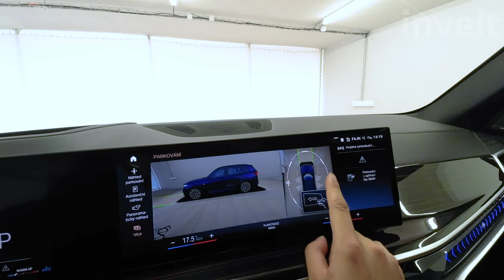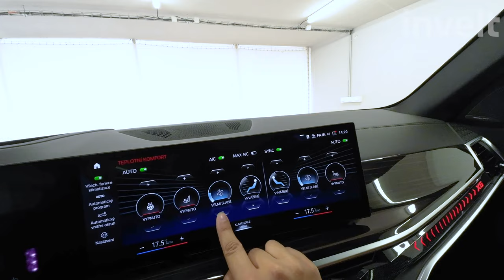BMW X5 xDrive30d | BMW invelt Praha a Plzeň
Vůz BMW X5 xDrive30d nemusíme představovat. Jedná se o neoblíbenější model z řady BMW X od roku 1999. Kombinace barvy BMW Individual metalický lak Tanzanite Blue a interiéru dohromady ladí. Motor s objemem 2993 ccm3, výkonem 219/298 kW/HP a perfektním podvozkem dodávají vozu agilitu a lehkost dálničního křižníku. Stabilita a jistota se navíc nevytrácí ani při jízdě na okreskách. Automatická převodovka řadí hladce a neznatelně. BMW X5 xDrive30d = Radost z jízdy!